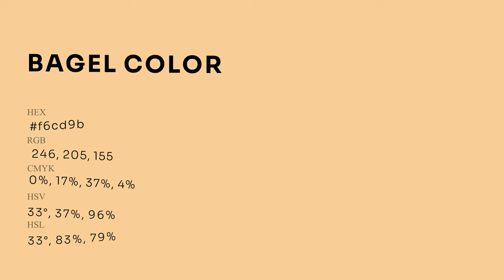Bagel color f6cd9b hex Cool Yellow color f6cd9b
What color is Bagel ? f6cd9b hex, Cool Yellow color f6cd9b

Hex f6cd9b Color Code is also known as Bagel color

Hex f6cd9b Color code in RGB color code model is created after adding 96.47% red color, 80.39% green color and 60.78% blue color.
Hex f6cd9b Color code in CMYK color (process color) code model is generated after subtraction of 0% cyan, 17% magenta, 37% yellow, 04% black.